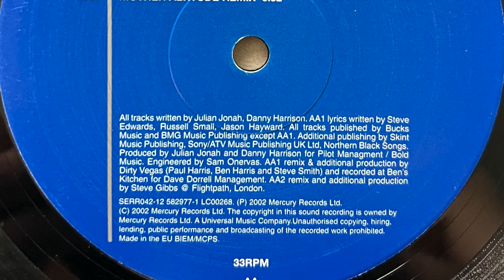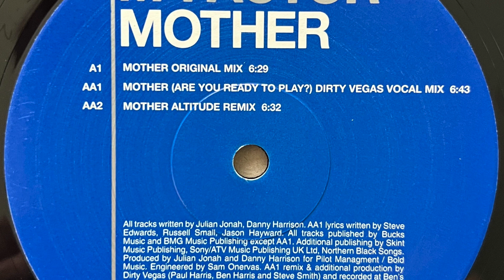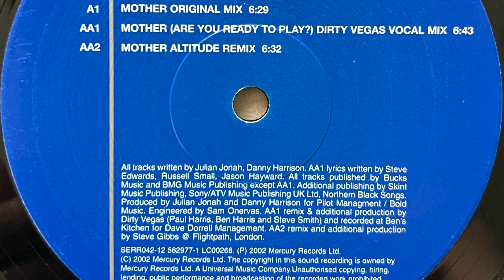M Factor - Mother (Altitude Remix) 2002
Label;  Serious Records - 2002

Country;  UK.